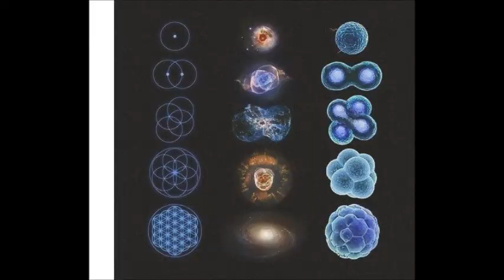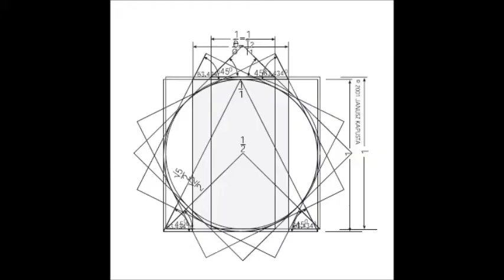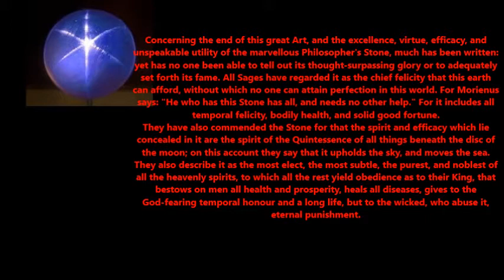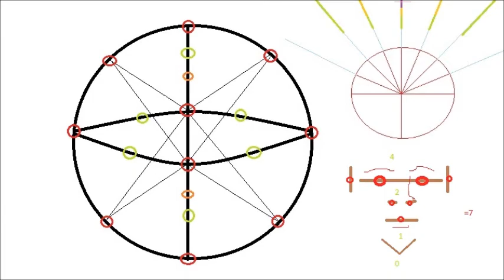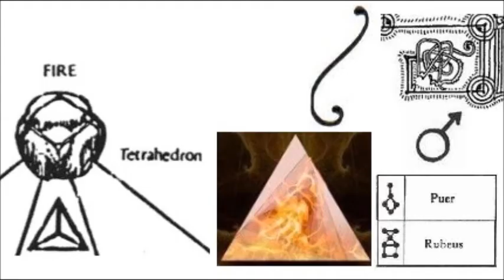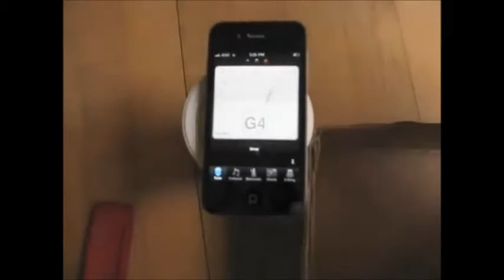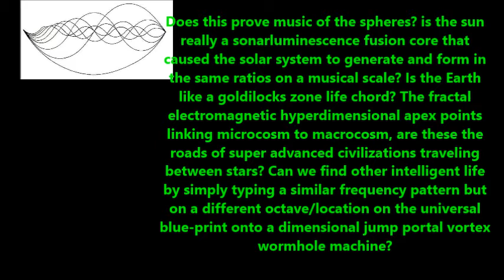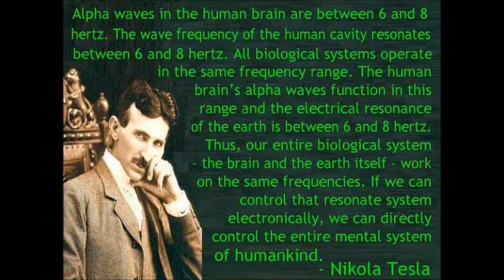Ancient Unified Field Cymatics and Sacred Geometry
The ancients seem to have had a unified field theory that allowed them to build the megalithic structures and understand the universe more profoundly than our modern civilization. The ancient sacred symbols and geometry seem to be examples of electromagnetism and vortex/light geometry, unifying energy to matter and even knowing the structures inherant in microcosm/macrocosm. The great pyramids and teotihuacon encoding sacred geometrical concepts such as metatron's cube and a tetrahedron within a sphere. Some of the structures seem to be 2D depictions of 3D or 3D hyperdimensional figures, such as the Tree of Life and Sri Yantra. I decode ancient symbols from egypt, india, and many other places using modern science and correlate a worldwide civilization with the Tree of Life which was most likely a representation of ancient unified field theory.

From the first simpliest form on a chladini plate, sand is resonated into two lines intersecting at right angles, the possible first X and Y axis in which energy wraps itself into 3D structures. The only structures that are sound enough to hold so much energy seem to be fuller's vector equilibrium, haramein's isotropic vector matrix, and plato's platonic solids (which were alleged ancient advanced technologies from atlantis). Could this crystalline geometry and its ability to diffract white light into the color spectrum, be the ancient unified field theory connecting light/energy/matter to sacred geometry? The same crystal lattice geometry is seen Hans Jenny's cymatic experiments. Finding the geometry and link between light/electomagnetism/matter would allow us to manipulate gravity and possiblytime travel. We would be able to create any kind of particle or element through structurizing or automatically converting energy to matter by using specific frequencies or cymatic forms.

I use Danny Wilten's photo with the Flower of Life overlayed on the human skull as an example of sacred geometry manifested in bodily form. By overlaying the tree of life on the flower of life Danny Wilten skull, it becomes obvious that the area of the pineal gland/3rd eye lines up perfectly where the hidden 11th sephiroth of Daath is located. The pine shaped pineal gland encodes the phi ratio and possibily all of the platonic solids and sacred geometric figures. This one gland seems to be signifying the eye vortex which emerges from the zero point singularity, generating the rest of the geometry of the body that is inherent in all forms of energy/matter/organic/inorganic structures from microcosm to macrocosm. Here is an excerpt on the meaning of Daath:

"Da'at or Daas ("Knowledge", Hebrew: דעת [ˈdaʕaθ]) is a Hebrew word that means belief. In the branch of Jewish mysticism known as Kabbalah, Da'at is the location (the mystical state) where all ten sephirot in the Tree of Life are united as one.

In Da'at, all sephirot exist in their perfected state of infinite sharing. The three sephirot of the left column that would receive and conceal the Divine light, instead share and reveal it. Since all sephirot radiate infinite self-giving Divine Light, it is no longer possible to distinguish one sephira from another, thus they are one.

Da'at is not always depicted in representations of the sefirot, and could in a sense be considered an "empty slot" into which the gem of any other sefirot can be placed. Properly, the Divine Light is always shining, but not all humans can see it. The concealment or revelation of the Divine Light shining through Da'at does not actually happen in Da'at itself. It only seems that way from the human perspective within Malkuth. The perception of change can only occur in Malkuth. Humans who become self-giving (Altruism) like the Light become able to see it, and for them the benefits of Da'at's light seem "revealed". However, humans who remain selfish (Selfishness) cannot see it, and for them its benefits seem "hidden"."

Excerpt From 'Scalar Heart Connection' "Jenny's work provides visualization to Einstein's notion that what we think of as a particle is actually a localized vibration or pulse emerging from a field, like a vortex forming in a flowing stream."